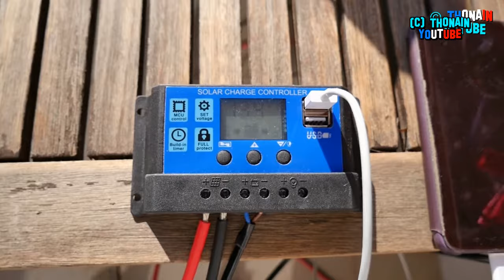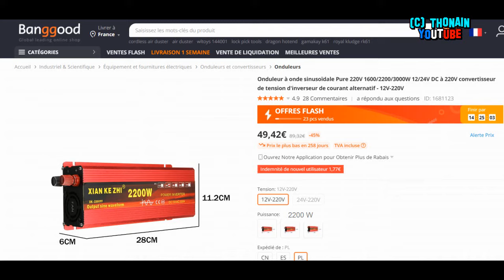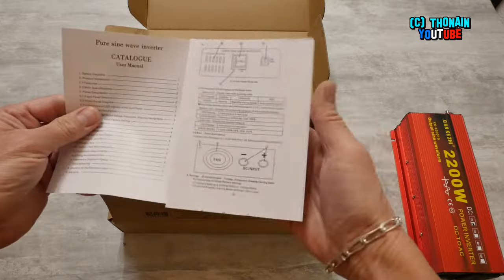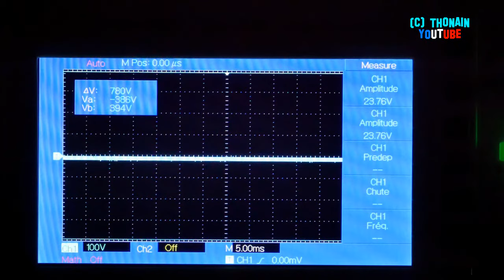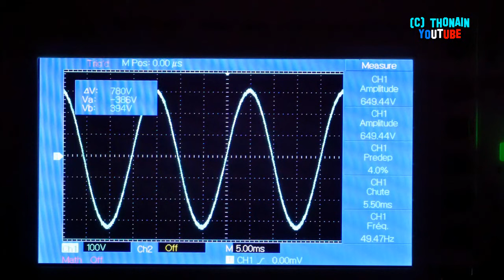CONVERTISSEURS ONDULEURS 12V DC / 220V AC TESTS PUR SINUS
comparaison entre un convertisseur en "sinus modifié" et un en "pur sinus"

Lien vers mon convertisseur pur sinus :

Lien vers mon oscilloscope UNI-T :